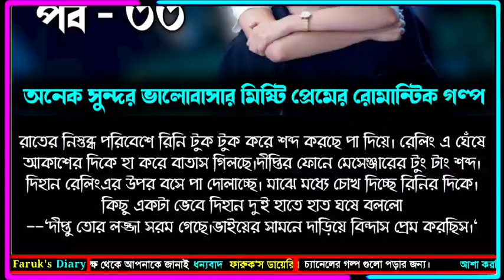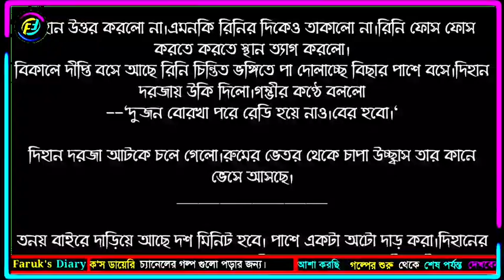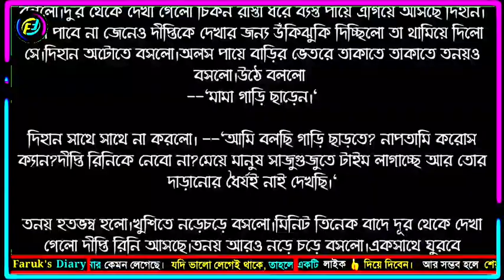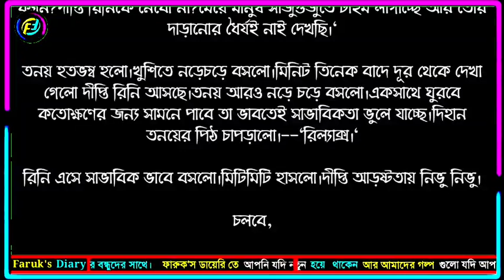নিশীথচিত্র | পর্ব - ৩৩ | মিষ্টি প্রেমের গল্প | ভালোবাসার রোমান্টিক গল্প || Faruk's Diary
গল্পের নামঃ নিশীথচিত্র
পর্ব - ৩৩
writer: ইসরাত আয়রা ইচ্ছে

ভালোবাসার গল্প
রোমান্টিক গল্প
প্রেমের গল্প
বেদনার গল্প
Valobasar golpo
Romantic love story
premer golpo
Faruk Media
faruksdiary
faruks dairy
golpo
ভালোবাসার গল্প,
Valobasar golpo,
 love story,

💞. Valobasar golpo. 💞
💞. Premer golpo. 💞
💞. Koster golpo. 💞
💞. Jeboner golpo. 💞
💞. Prem Nibedon. 💞

❤ Thanks For Stay With Faruk's Diary. ❤